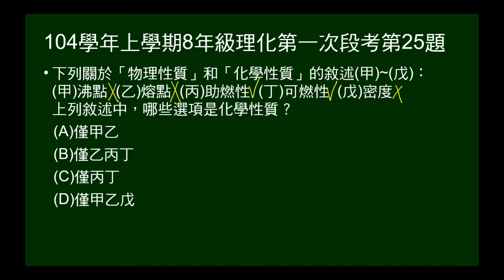104學年上8年級理化一段第25題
給五選項，問哪些選項是化學性質。